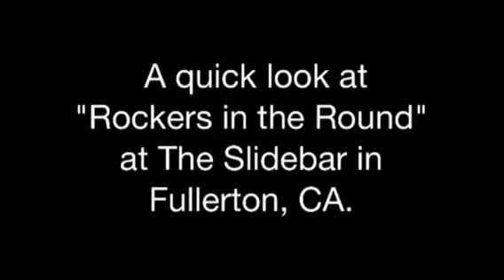Rockers in the Round at The Slidebar in Fullerton, CA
A glimpse of what Rockers in the Round is. Filmed April 13th, 2012.